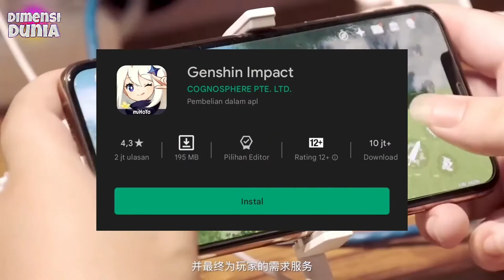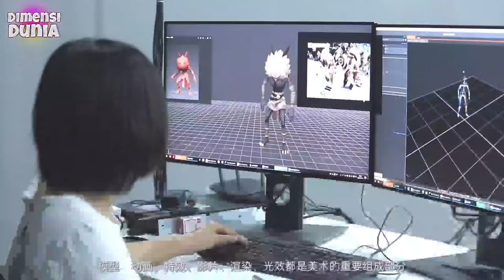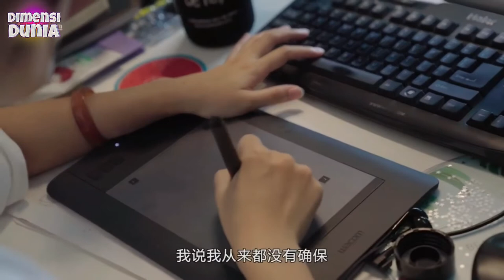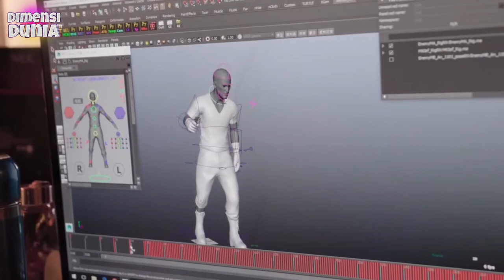Kenapa Genshin Impact Mendadak ganti Publisher menjadi Cognosphere?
Mihoyo Memutuskan untuk memberikan hak publishing kepada Cognosphere perusahaan asal Singapura ada apa sebenarnya?
simak penjelasan video diatas.

Source :
oneesport.gg
games.grid.id